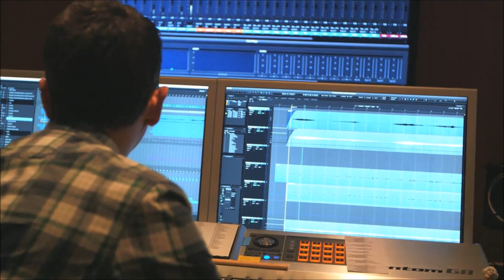Breach & Clear Deadline Behind The Scenes Trailer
Meet the team and hear the vision behind the all-new PC action game based on the iOS tactical strategy hit from Gun Media and Mighty Rabbit Studios!

All new Pre-Alpha gameplay footage fresh off their award-winning appearance at Gamescom 2014.